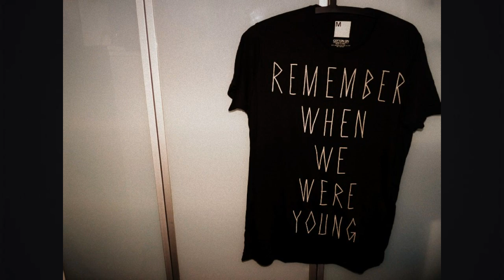When We Were Young (Adele) cover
"When We Were Young" is a song by English singer and songwriter Adele from her third studio album, 25 (2015).  In an interview with SiriusXM, Adele said the song "was based on us being older, and being at a party at this house, and seeing everyone that you've ever fallen out with, everyone that you've ever loved, everyone that you've never loved, and stuff like that, where you can't find the time to be in each other's lives. And you're all thrown together at this party when you're like 50, and it doesn't matter and you have so much fun and you feel like you're 15 again. So that's the kind of vibe of it really."  On November 22, 2015, Adele performed the song on Saturday Night Live.  A version of the song was filmed live at The Church Studios, where much of 25 was recorded, and released via Vevo.  She performed the song on Adele at the BBC, which was recorded at The London Studios on 2 November and broadcast on BBC One on 20 November.

karaoke cover live lyrics Hello It's Me